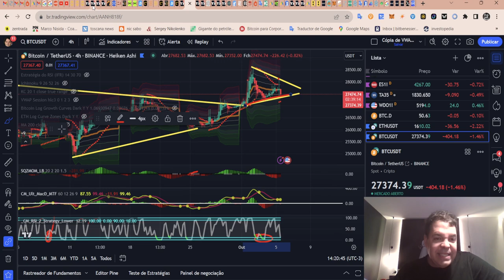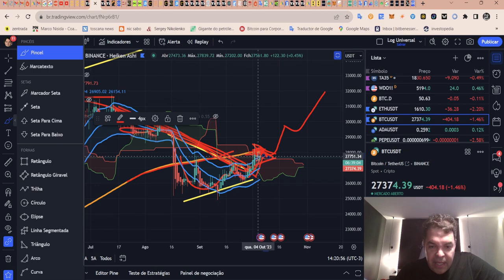Bitcoin (BTC) - Análise dessa movimentação da BTC hoje às 14:24, 05/10/2023!